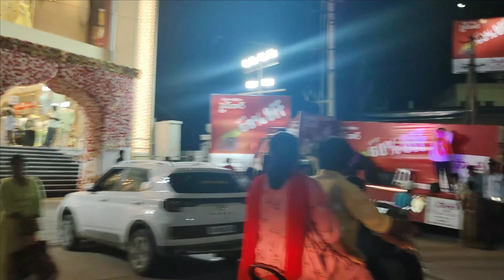Lucky shopping mall ongole opening